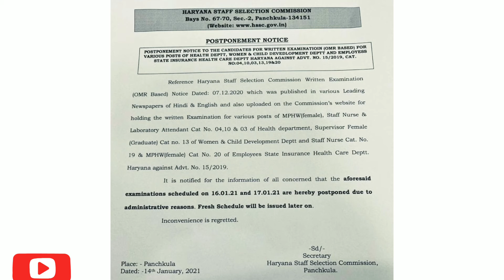L.A. MPHW , STAFF NURSE EXAM POSTPONED फ़रवरी मे परीक्षा संभावित परीक्षा रद्द